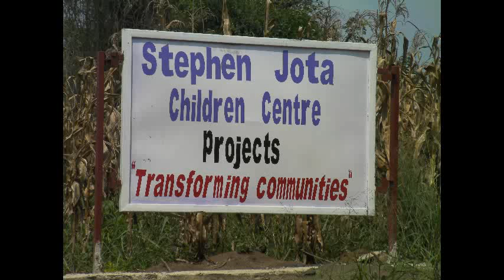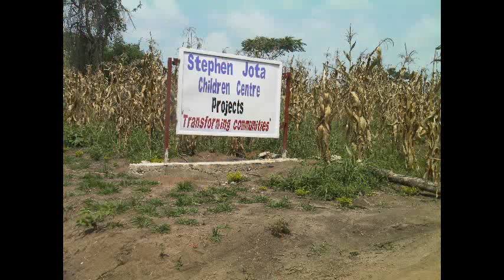Stephen Jota Maize Mill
Highlights of Paul and Matthews visit to SJCC July 2010. You can see the foundations of the Maize Mill which will provide food for the children at the hostel - seen queuing here. The Maize Mill is being built with funds from members of Christ Church Chislehurst and the Chislehurst Churches Charity Shop. Matthew and Paul taught English and Science. See how much fun they had building an electric circuit. They had a special meal just before we left - Rice instead of MMaize!